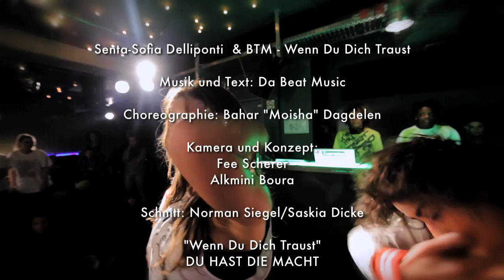Senta-Sofia Delliponti & BTM - Wenn Du Dich Traust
Musik & Text: Da Beat Musik
Choreographie: Bahar "Moisha" Dagdelen
Kamera & Konzept: Fee Scherer & Alkmini Bpura

Schnitt: Norman Siegel/Saskia Dicke